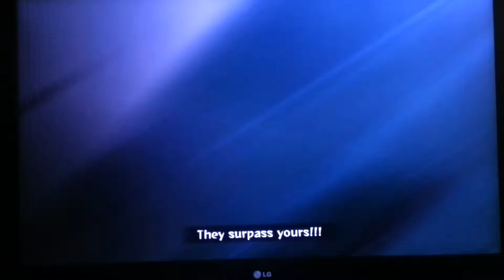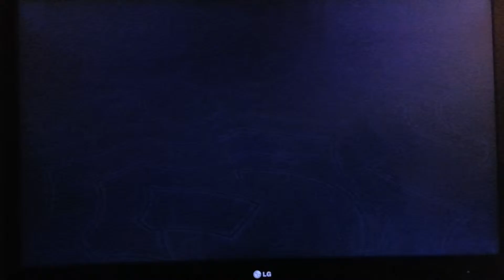Naruto Shippuden Ultimate Ninja Storm 3: The Agitated Five Kage Summit; Hero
2nd boss fight in naruto shippuden ultimate ninja storm 3.
S rank.
Sasuke vs gaara,mizukage,samurai.